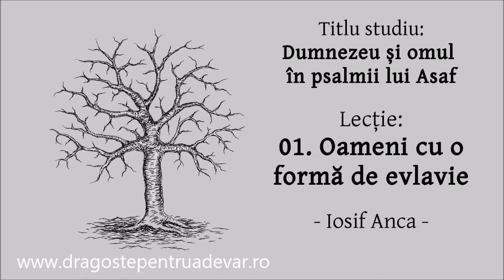Iosif Anca - Oameni cu o formă de evlavie (Dumnezeu și omul în psalmii lui Asaf 1/10)